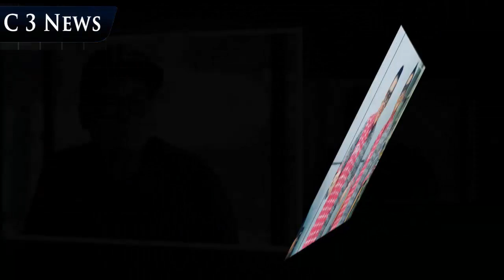Hari Ini Reza Bukan akan Menikah dengan Seorang Pendeta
Hari Ini Reza Bukan akan Menikah dengan Seorang  Pendeta Bernama Serevina Silaen

Pemberkatan pernikahan Reza Bukan dan Serevina Silaen dikabarkan akan digelar di salah satu hotel di kawasan Blok M, Kebayoran Baru, Jakarta Selatan. Acara tersebut digelar tertutup.

Terimakasih. . .